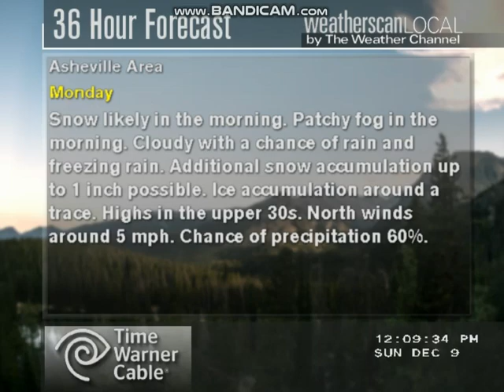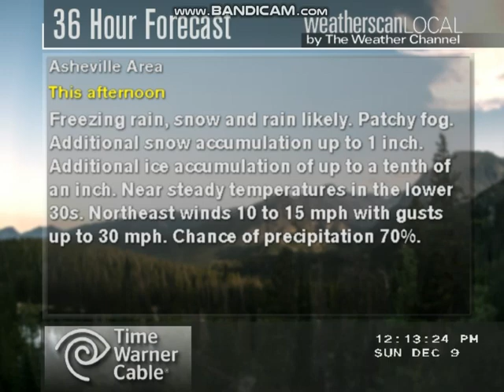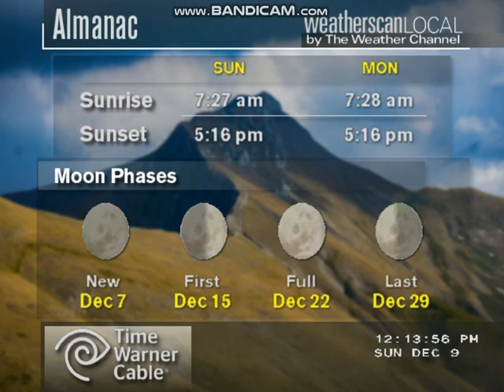Asheville Winter Wonderland - December 9, 2018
About 10 inches of snow has fallen in Asheville, N.C. since Saturday night, with higher amounts in outlying areas -  including 13 inches in Hendersonville, south of town. Precipitation has lighten up, but more wintry weather is expected through Monday afternoon.